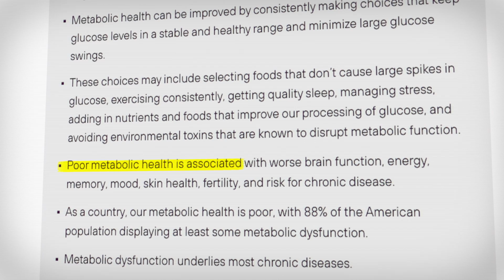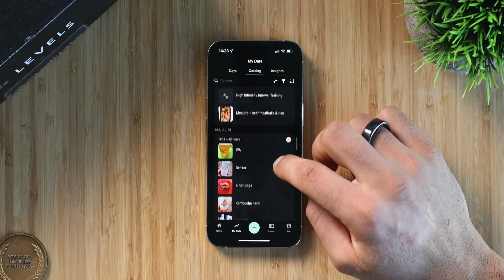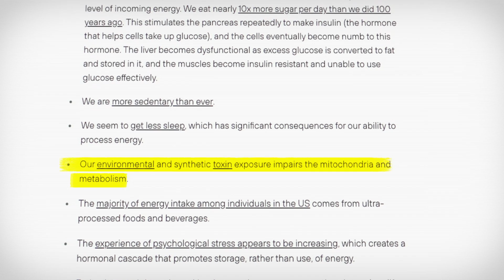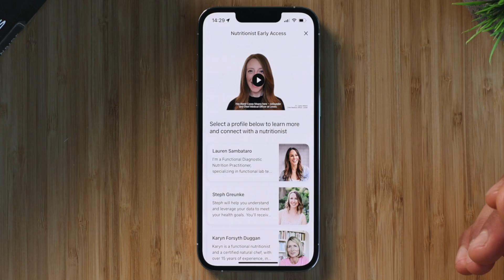My SECRET to Never Feel Tired (Levels App Review)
In this Levels Continuous Glucose Monitor Review (Levels CGM), I share how my diet + glucose spikes can impacts my energy levels. This is a Levels Health Review - I fight afternoon slumps & post-lunch energy crashes. Levels CGM Review 2022.

KETO-MOJO Blood Glucose

My SECRET to Never Feel Tired (Levels CGM Review)
Start tracking your diet and find Insane Productivity in your day!
How I NEVER Get Tired Using My Blood Glucose (Levels CGM Review)
How I NEVER Get Tired for Insane Productivity (Levels CGM Review)

Levels App Review
Levels CGM vs Veri vs NutriSense CGM vs January AI CGM vs Signos CGM (most accurate cgm, optimize glucose levels, cgm review, continuous glucose monitor)

TIMECODES:
00:00 Intro
00:18 Levels Health CGM
01:55 Exercise
02:30 Sleep
02:51 Managing Stress
03:09 Order of Eating
03:23 Environmental Toxins
03:41 Things to Remember
04:12 New Feature